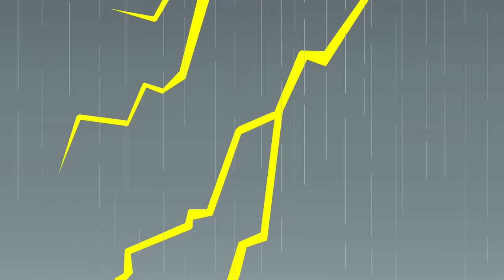Go! Heavy Machinesaurus #6 Bubbling Dinosaur Bath l Learn Dinosaurs with Tayo Heavy Vehicles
⏰TIMECODES⏰
00:00 Go! Heavy Machinesaurus #6 Bubbling Dinosaur Bath
05:58 Go! Heavy Machinesaurus #5 Soccer match with dinosaurs
11:21 Go! Heavy Machinesaurus #4 Let's Build a Bridge for Dinos
16:29 Go! Heavy Machinesaurus #3 Toilet for Dinosaurs
21:30 Go! Heavy Machinesaurus #2 Baby Dinosaur Playground
27:10 Go! Heavy Machinesaurus #1 Tyrannosaurus' Nest
33:05 Tayo Dino Kingdom Adventure

Today's client is Therizinosaurus, Edmontonia and Argentinosaurus and they asked to build a huge bath for dinosaurs.
Let's see how Tayo and Machinesaurus get the mission accomplished!